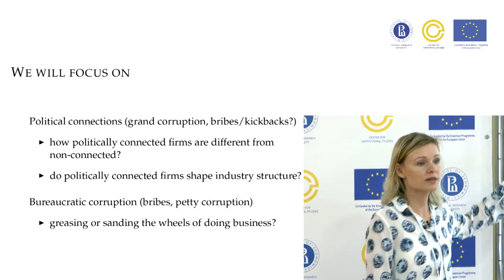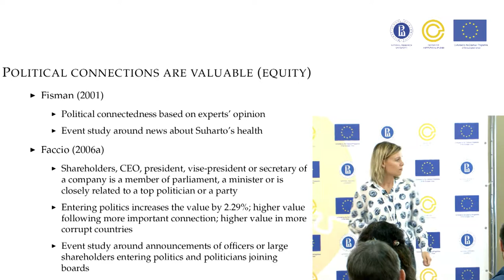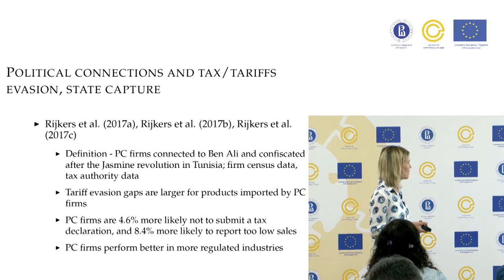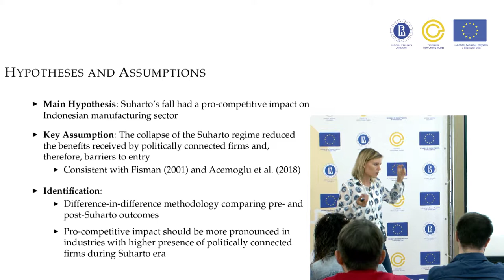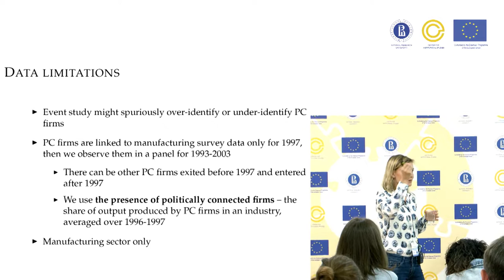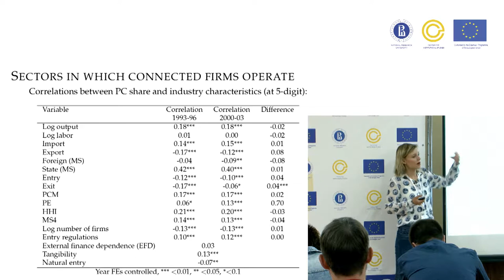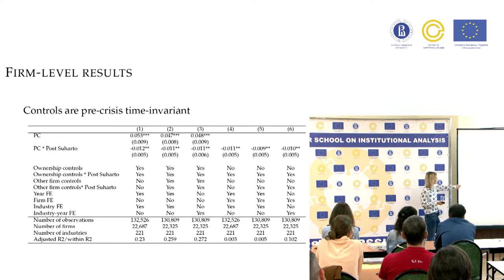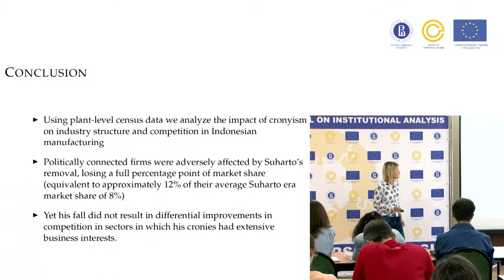2018 07 03 Anna Kochanova "Political Connectoins and Corruption I"